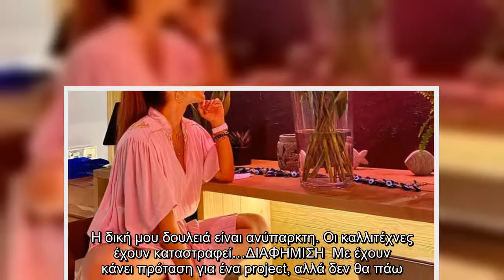Γνωστή Ελληνίδα τραγουδίστρια αποκαλύπτει: “Με έχουν πάρει τηλέφωνο για ό,τι ριάλιτι υπάρχει”